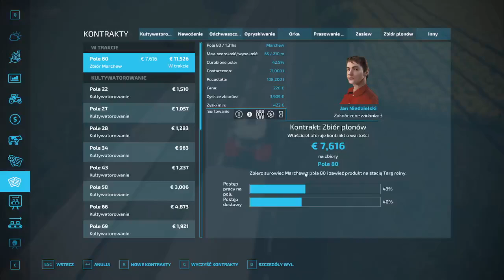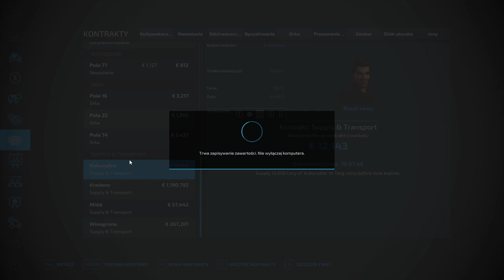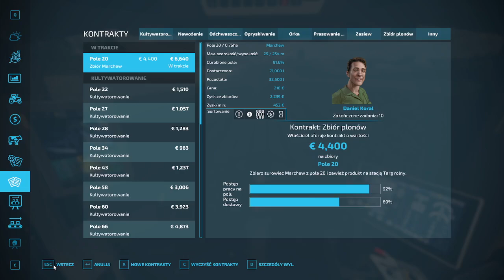FS 22 Zielonka # 51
Witam serdecznie w kolejnym odcinku na moim gospo,
dzisiaj dalej prace wykopkowe u sąsiadów i początek naszych pól .